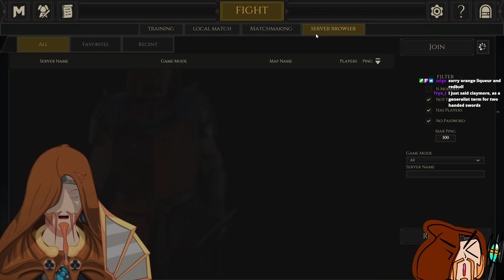Titans and Knightans! Titan Souls (finale) and Mordhau!